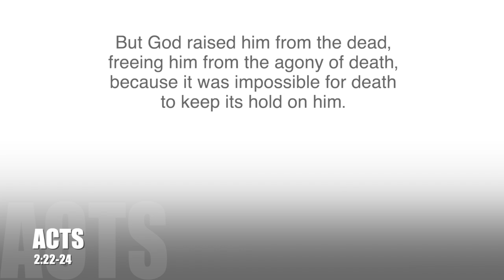8. Reading - Eva & Abi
Eva & Abi read us Acts 2:22-24